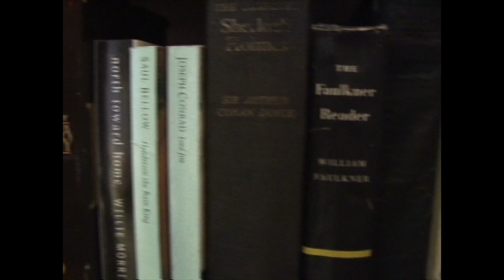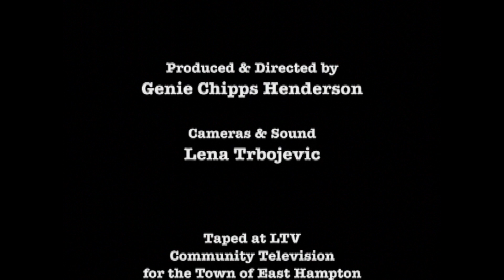From the LTV Archives - 2010 - The Literary Life - Harvey Shapiro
Host Anthony Brandt interviews Poet Harvey Shapiro (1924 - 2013) in 2010 at the LTV studios in Wainscott, NY.

The Literary Life is the pre-cursor to the more recent "Conversations".

LTV's video archives are devoted to capturing life on the East End of Long Island and include a treasure trove of historical videos, stills, and TV shows from LTV's inception in 1984 and earlier.